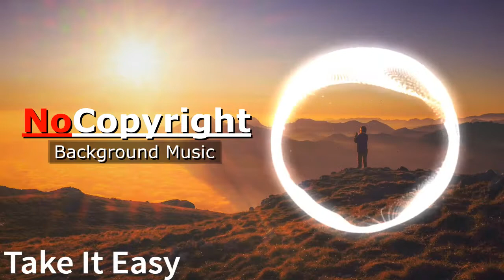Vlog MUsic Take it easy by MBB No Copyright mUSIC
Vlog Music No Copyright Background Music